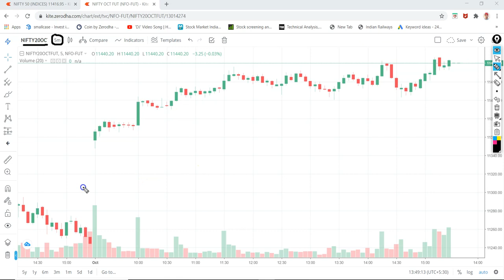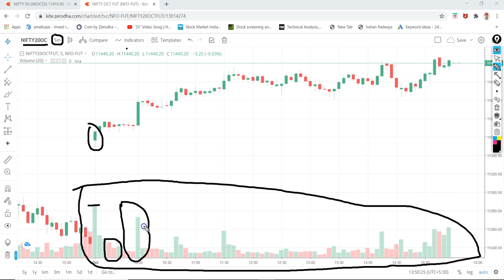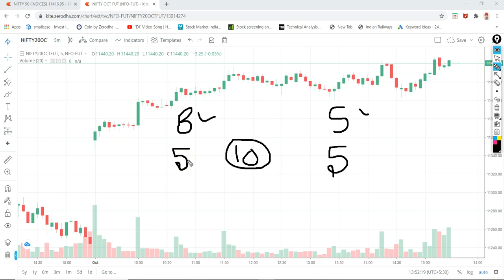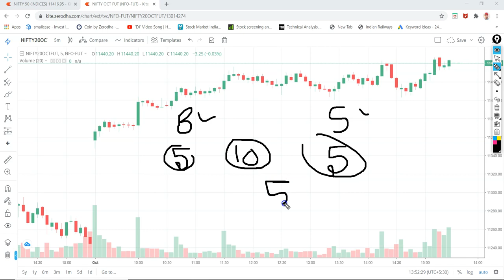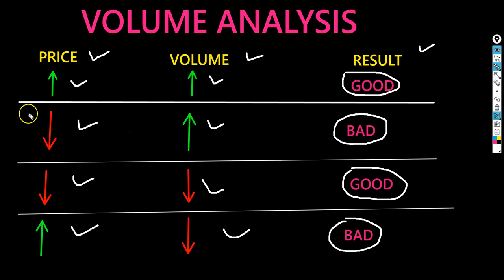Volume Kya hota hai ! Volume analysis in Hindi ! volume analysis